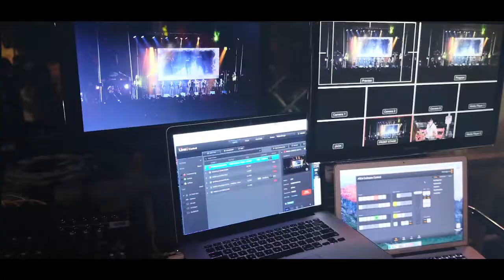2018 Chicago BMF FEST Recap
2018 Chicago BMF FEST Recap